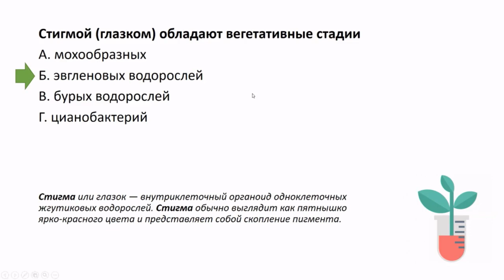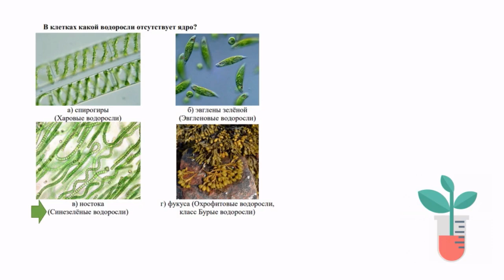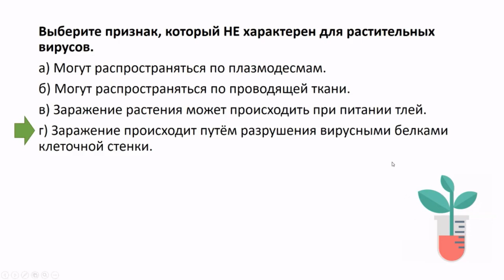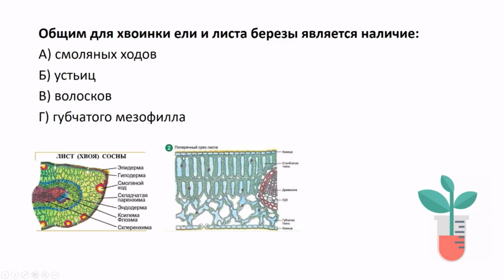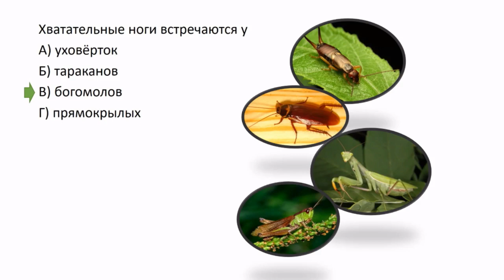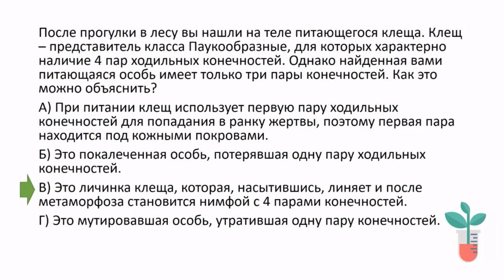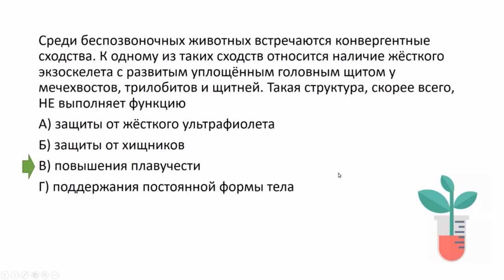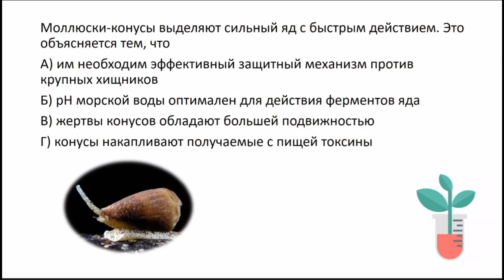Биология. 1 урок. Подготовка к муниципальному этапу ВсОШ. 9-11 класс.